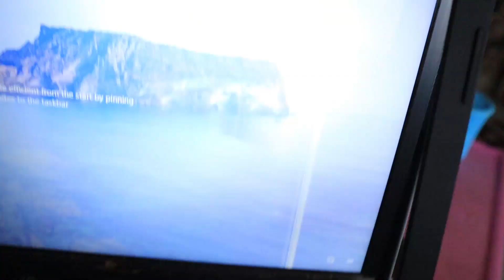Unimaginable Things 'NIGERIAN' Content Creators Go Through😓|contentcreator @lilypopetv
Hey beautiful people, So I decided to show you guys my family evening Routine and something happened😥 I couldnt finish the VLOG again..

I promise to upload a very detailed evening routine again soon..

please kindly watch and enjoy this Evening Routind gone bad 🤦‍♀️😥🙏

》》》 How many Kids do you have?: Adorable Baby Boy and Adorpted pretty Girl

And also 👇

 I absolutely love getting feedback and messages :) So don't be shy to drop me a message and I will be sure to respond :) If you have any video suggestions or any questions just comment them in the comments section of a video :) and I will get back to you :) Love you guys more than you could ever think ❤